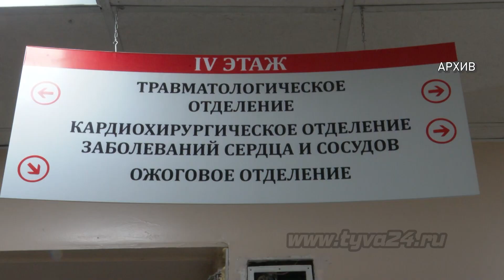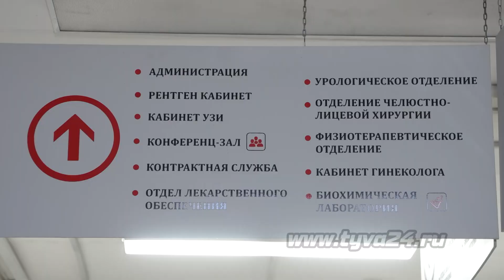Ожоги у детей с началом отопительного сезона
За прошедшую неделю в ожоговое отделение Республиканской больницы поступило 4 детей разных возрастов. Чаще всего причиной ожогов становится ненадлежащий присмотр за маленькими детьми. Министерство здравоохранения просит родителей быть предельно внимательными, ни на минуту не оставлять маленьких детей без присмотра и организовать безопасное пространство в доме. Более подробно смотрите в сюжете далее.